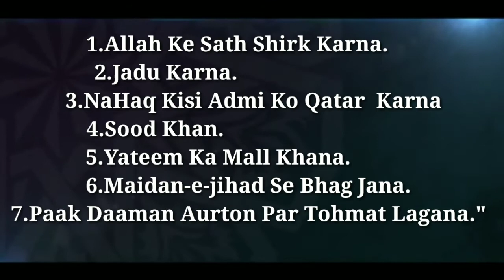Saat (7) Halaaq karne wale gunahon se baccho || Beautifull WhatsApp Status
MJ Production